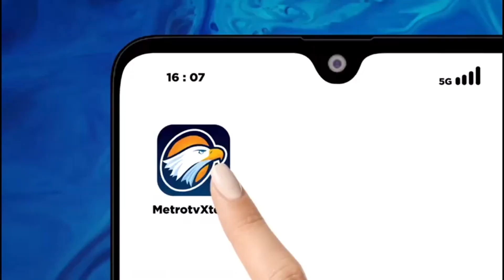PJ Gubernur Umumkan UMP DKI Jakarta Naik Jadi Rp 5,06 Juta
MetroTV,

Pemerintah Provinsi DKI Jakarta melalui PJ Gubernur Heru Budi Hartono, resmi mengumunkan penetapan Upah Minimum Provinsi (UMP) tahun 2024 menjadi Rp5,06 Juta.